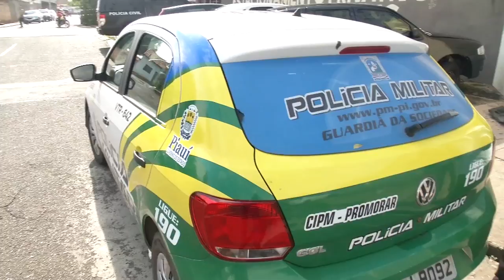VT ADOLESCENTE AGRESSORA